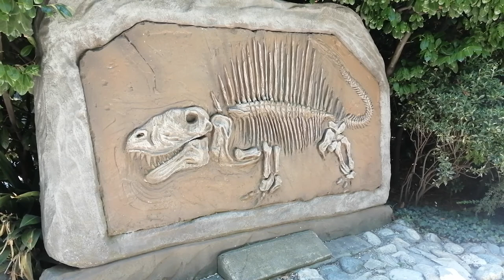Parco Dinosauri Lost World @ San Secondo di Pinerolo (TO)